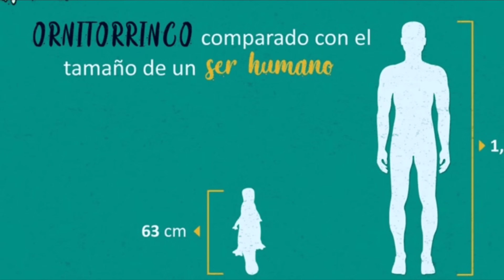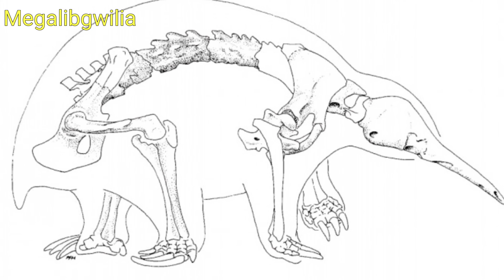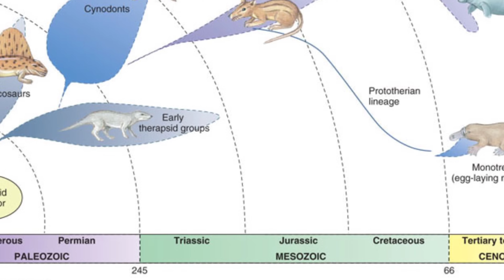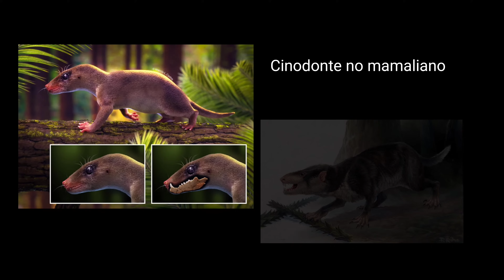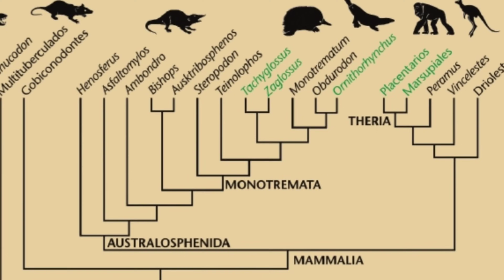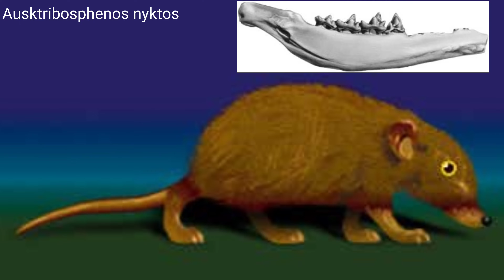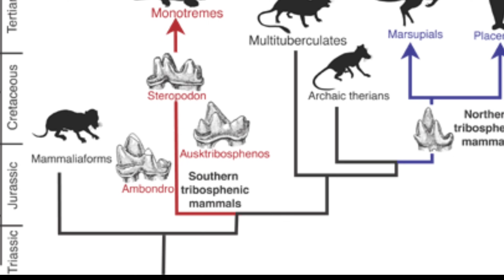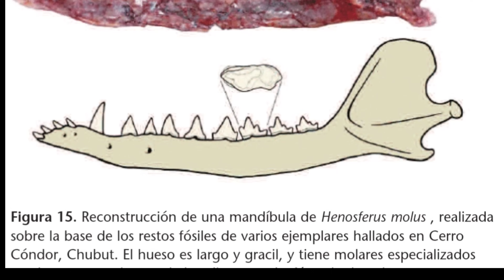🦔El ORIGEN de Ornitorrincos y Equidnas Monotremas y más! 😍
😊Hoy solo viven en Oceanía... pero en su momento habitaron Africa y Sudamérica, te lo cuento todo sobre los monotremas 🌏

Música
Falling Snow